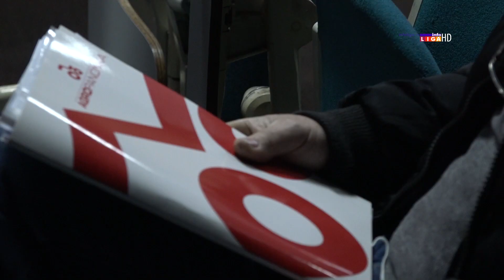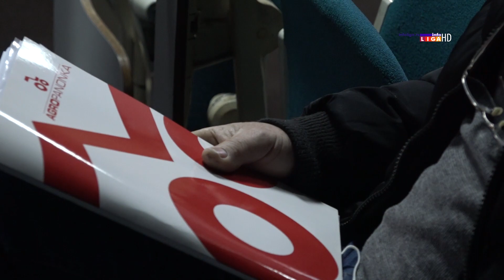Polovinom marta novi traktori u Ivanjici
U Plavoj sali Doma kulture predstavnici Svetske banke i Ministarstva poljoprivrede održali su edukativni sastanak sa poljoprivrednim proizvođačima koji su na konkursu dobili subvencije za nove traktore i prateću mehanizaciju.

Po rečima predsednika Asocijacije malinara Srbije, Dobrivoja Radovića, Ivanjičani su u okviru raspisanih konkursa do sada dobili preko 80 traktora.